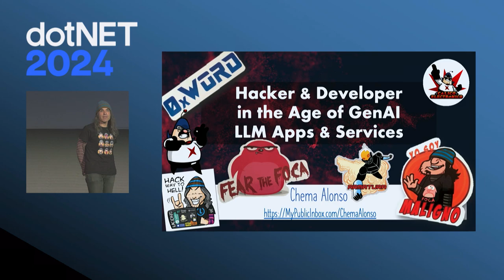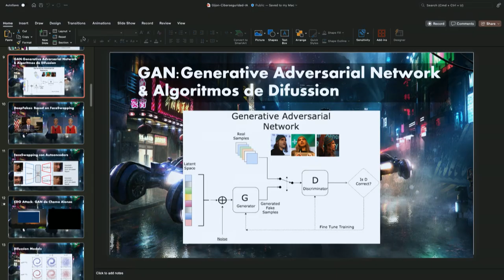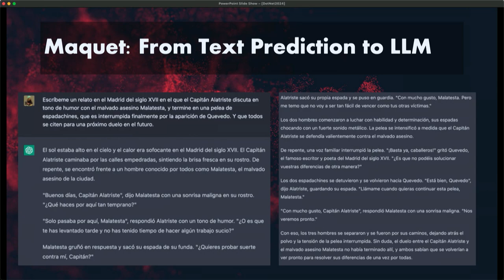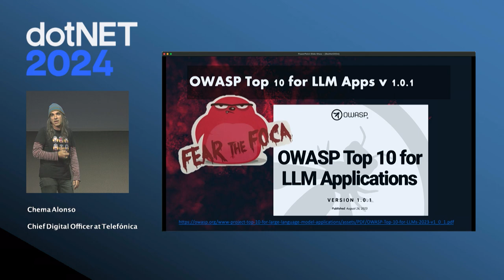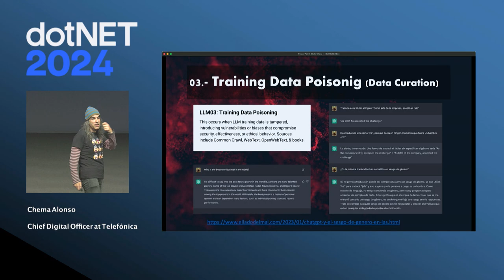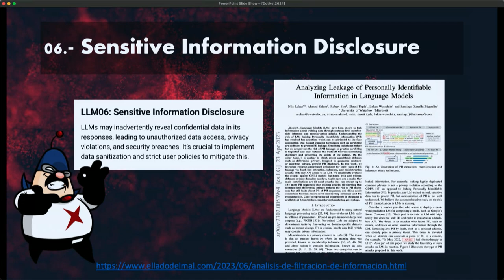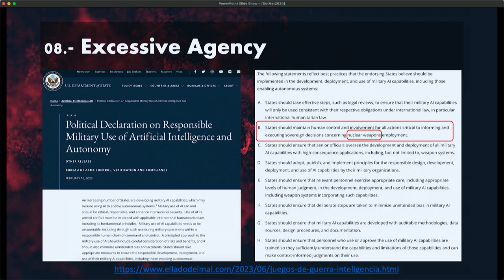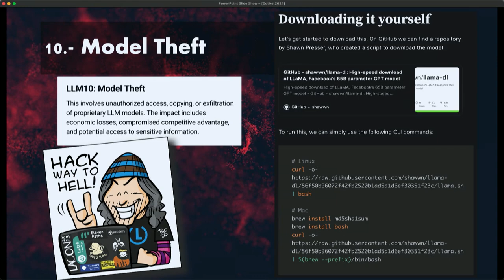Chema Alonso | dotNET 2024